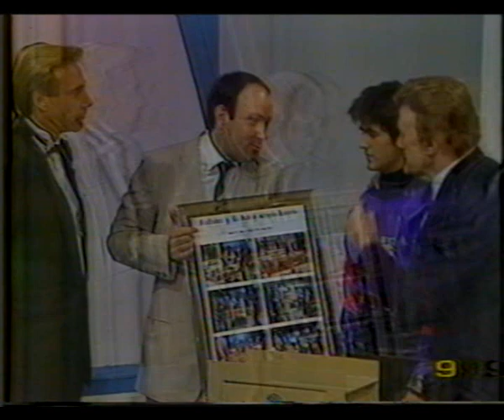TUSAM - Apnea fallida (10-11-90) - Explicación del fracaso - (17-11-1990) Finalísima